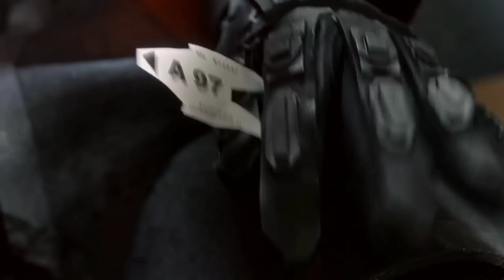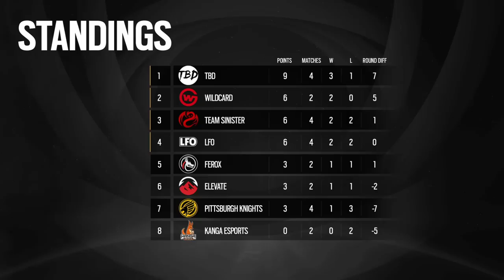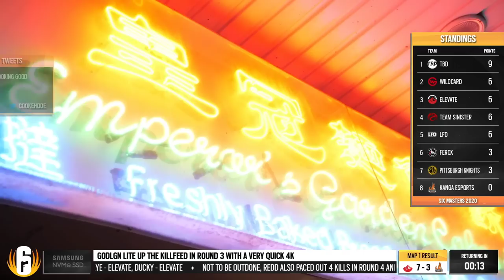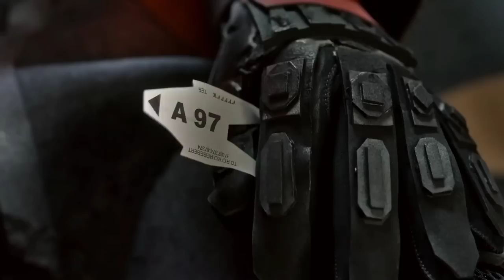Elevate vs. Kanga - Six Masters 2020 (Oceanic Nationals)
Watch the match between Elevate and Kanga on playday #4 of the Six Masters 2020. Maps played: Kafe Dostoyevsky, Consulate.